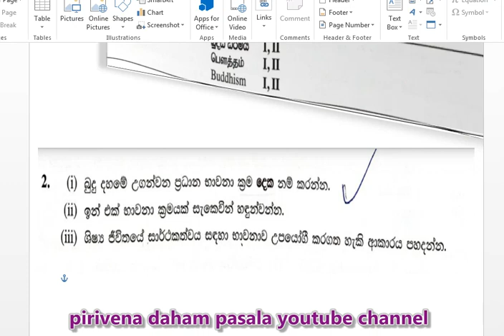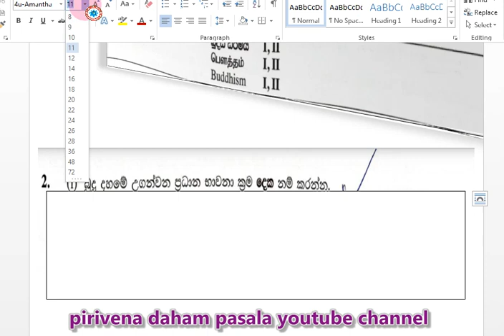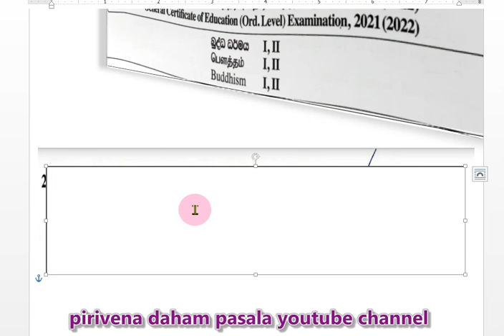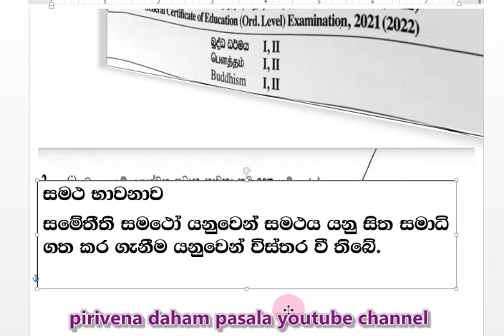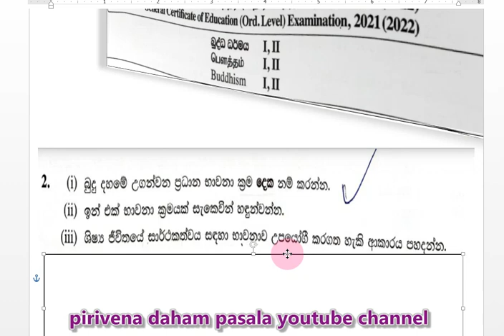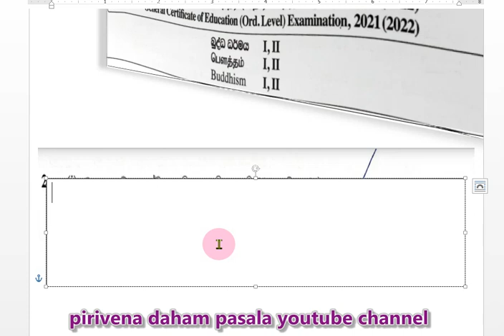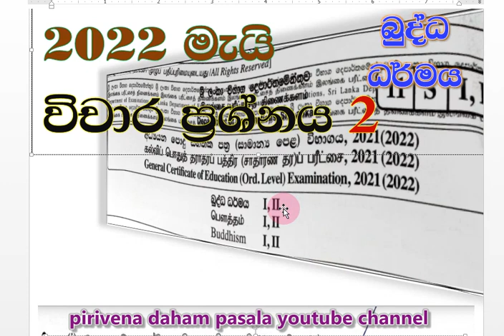O-L past papers and answers II-2